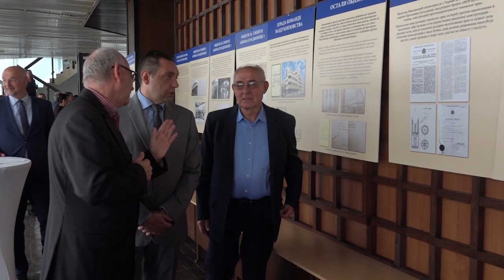Naučno-stručni skup u oblasti odbrambenih tehnologija „OTEH 2018“